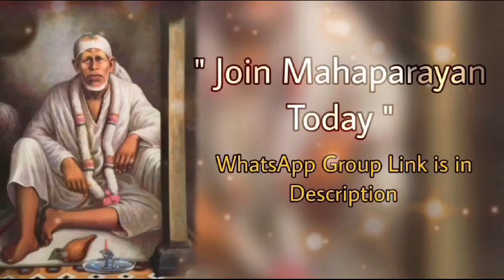Sai Baba Message 23/12/2023#Guidance in Marathi| साईबाबांचा संदेश मराठीत मार्गदर्शन